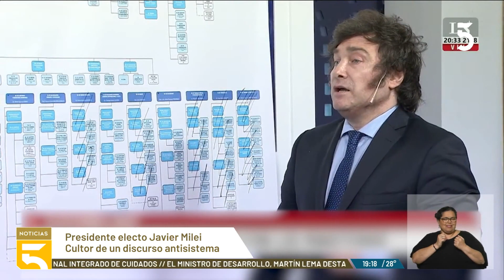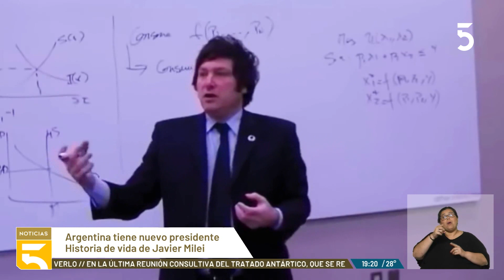Argentina eligió a su próximo presidente | Historia de vida Javier Milei